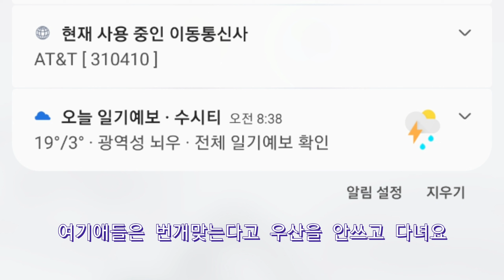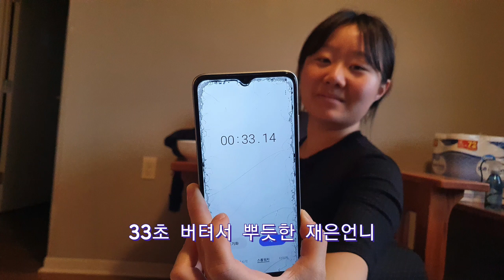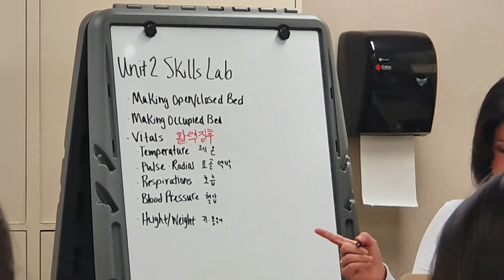IOWA WITCC VLOG_79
busy day.
jisu's 기니피그들